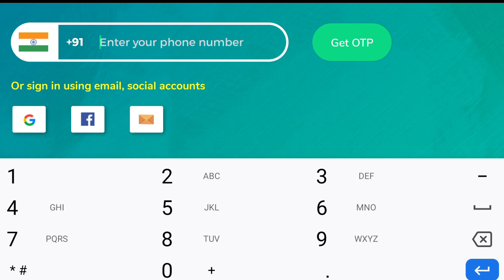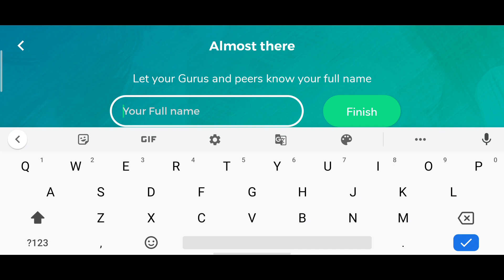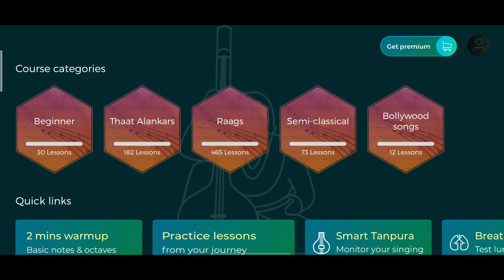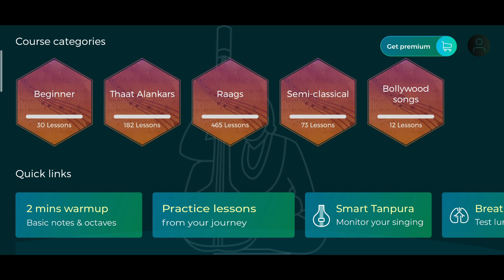Sangeet सिखने का सबसे आसान तरिका | Anuj lodhi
In this video I am showing you an application for music learning.

FOR THE COMPLETE SOLUTION TO LEARNING TABLA AND DHOLAK- JOIN OUR ONLINE TABLA& DHOLAK TUTIONS via SKYPE AND VIDEOS.

(Like It) :p